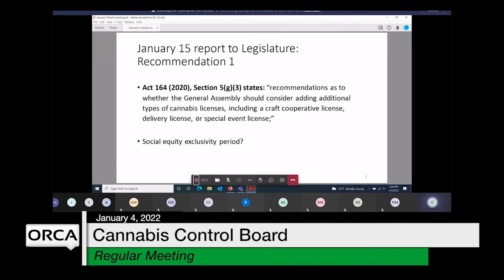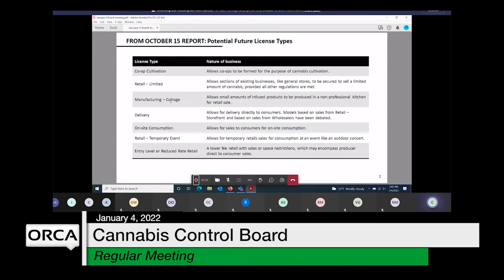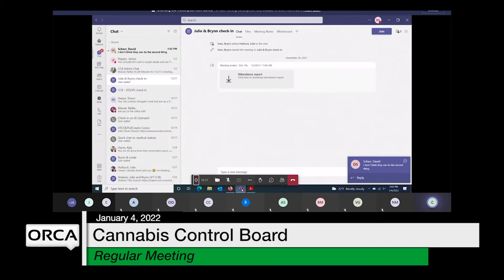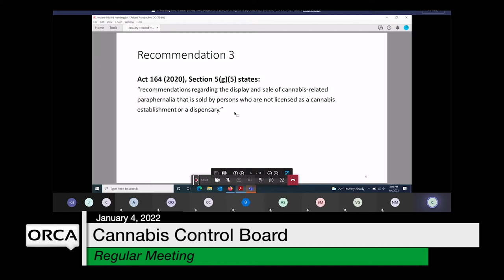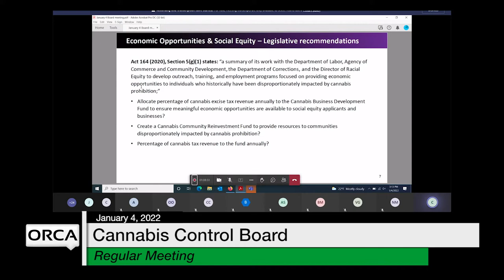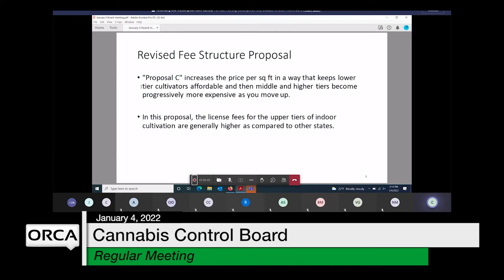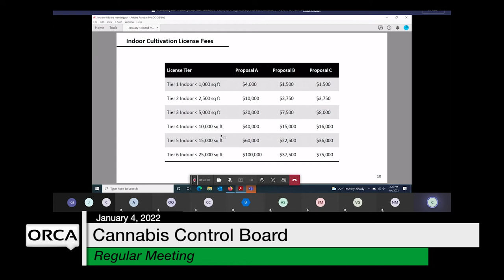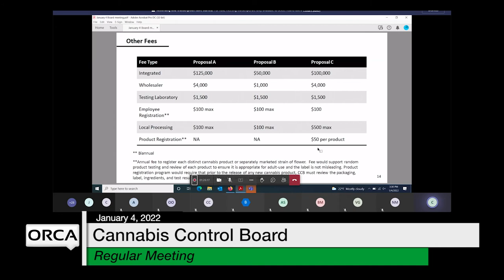Cannabis Control Board - January 4, 2022 [CCB]